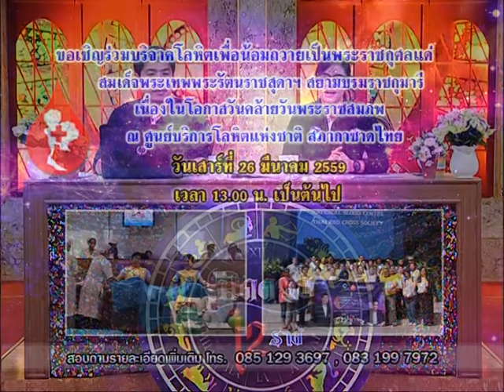รายการเปิดดวง 12 ราศี | 14/03/59 | EP 4/4